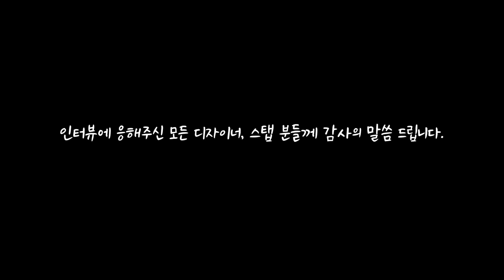"시급 3000원?!" 이제야 말하는 열정페이, 미용사에게 직접 여쭤보았습니다😨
촬영장비: CANON 800D
영상편집: 부서진마네킹
썸네일편집: 부서진마네킹

(번호와 머리사진, 간단한 소개만 부탁드립니다!)

[금강연화 예약] 네이버에 어벤져스헤어 검색 후 예약하기
8월 예약은 7월31일 오전 9시에 예약버튼 오픈!